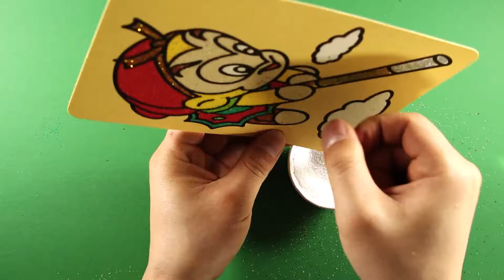Monkey King Sand Painting Art for Kids | How to Make Sand Painting Art for Kids